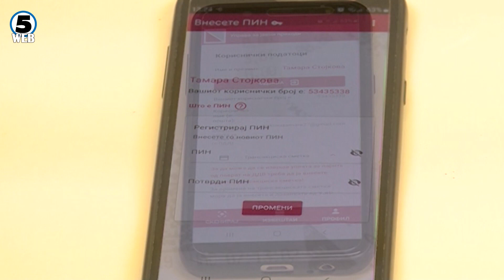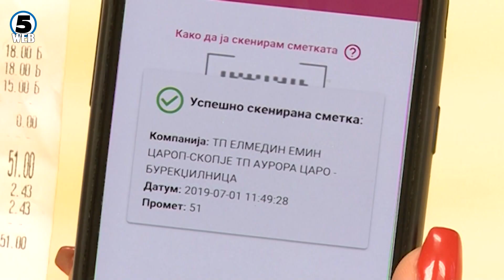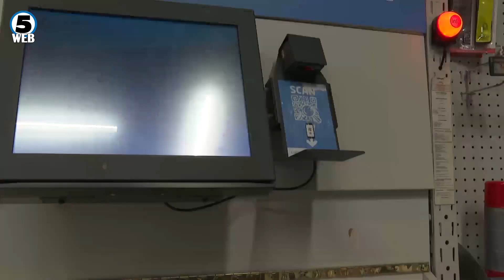Повратот на ДДВ поголем за 300 денари, законските измени треба да ги донесат пратениците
Наместо 1 800 денари, на сметка на корисниците на МојДДВ за три месеци ќе  легнуваат по 2 100 денари. Ова го предвидуваат законските измени кој веќе се во собраниска процедура.